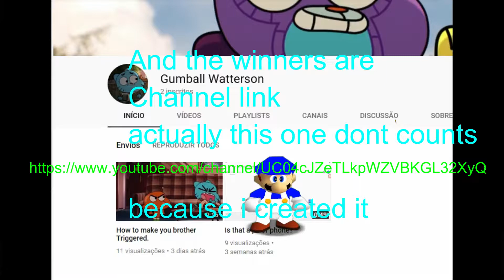winners (made today because no one cared) (only appear on next videos)